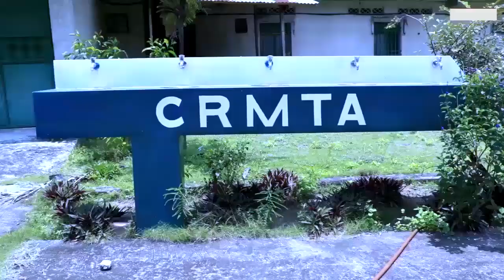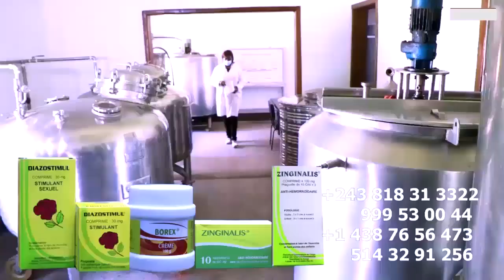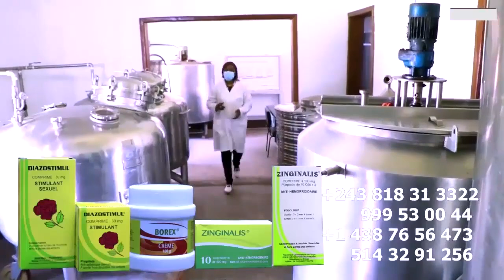NANA BODUGA Recadre Les Détracteurs De FALLY IPUPA Sur Affaire Stade De Martyrs Et ZACHARIE BABASWE